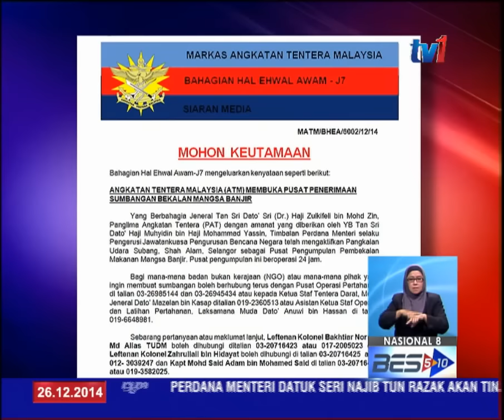PENGKALAN UDARA SUBANG SEBAGAI PUSAT PENGUMPULAN BANTUAN MANGSA BANJIR [26 Dis 2014]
Pangkalan Udara Subang telah diaktifkan sebagai Pusat Pengumpulan Pembekalan Makanan penduduk terjejas Banjir.

Pusat pengumpulan ini beroperasi 24 jam.

VD:-]]

Dalam satu kenyataan Angkatan Tentera Malaysia ATM memberitahu, pusat ini telah diaktifkan oleh Panglima Angkatan Tentera, Jeneral Tan Sri Dato Sri Zulkifeli Mohd. Zin dengan amanat Timbalan Perdana Menteri.